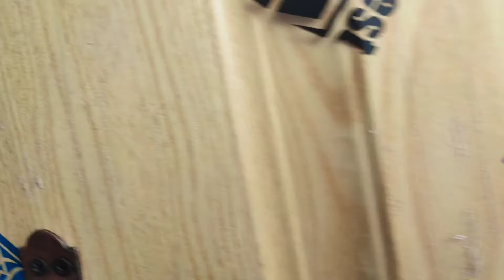Surprise Waley Din Mithai Par Jhagra Ho Giya!Fiza Abbas Vlogs